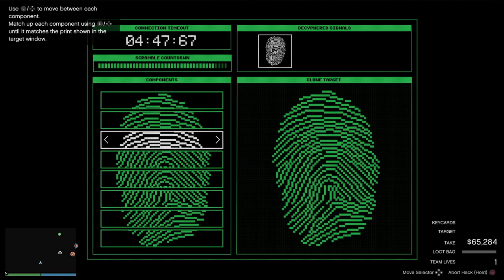Grand Theft Auto V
Elite